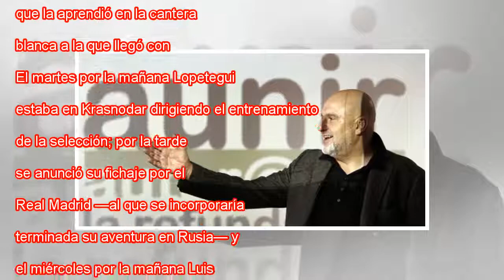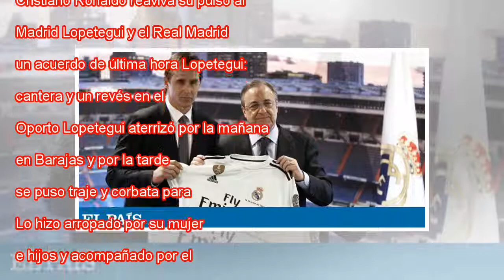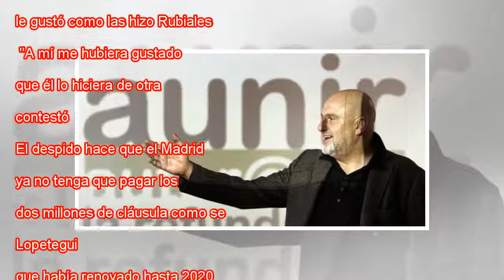Lopetegui: "La lealtad es decir la verdad"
Florentino posa con Lopetegui. ULY MARTIN | ATLAS A las 19.10 de la tarde apareció Julen Lopetegui por el palco de honor del Santiago Bernabéu. Una hora después de que Fernando Hierro diera la rueda de prensa previa al debut de España contra Portugal...